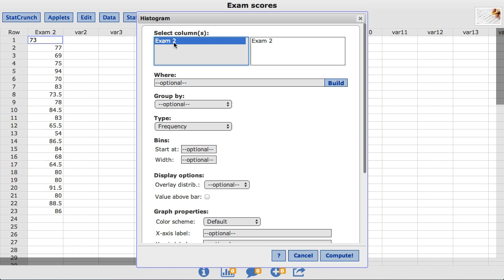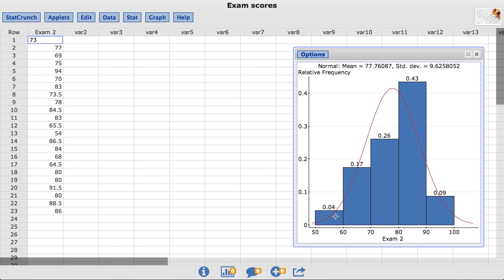StatCrunch: Creating Histograms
In this video you will learn to create a histogram using StatCrunch.